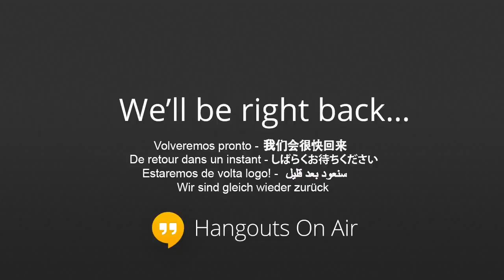DIALETICA HEGELIANA ( TESE, ANTITESE E SINTESE )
Tentando explicar esse filósofo complexo Ajude a manter este canal! Faça doação de R$ 2,00, 5,00 e 10,00 reais. Ag 3726 Conta Corrente 35646-8 Banco Bradesco Ou Paypal 72975 rai_aguiar@yahoo.

Esse vídeo explica o conceito de dialética de Hegel e a oposição de Karl x com seu materialismo histórico.